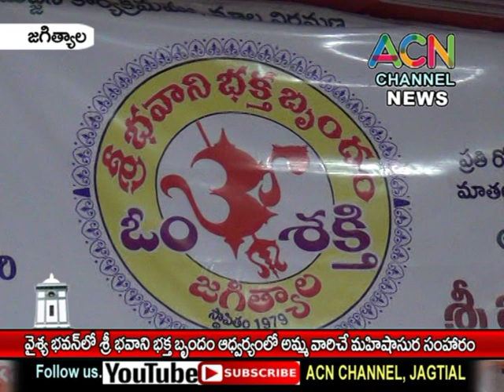జగిత్యాల : వైశ్య భవన్ లో శ్రీ భవాని భక్త బృందం అమ్మ మండపం వద్ద జరిగిన మహిషాసుర సంహారం